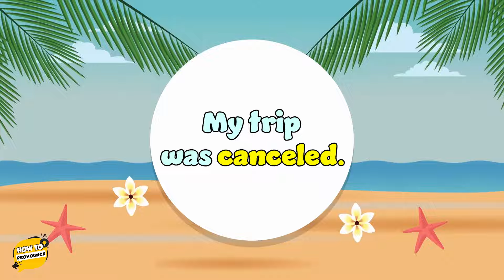How to Pronounce: I Need to Cancel My Reservation.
Hello! I’m John Russell.

In recent lessons, we have explored words and phrases related to travel. But what do we say when our plans change?

One useful verb to know is “cancel.”

Let’s work together to improve our pronunciation of the word.

Cancel involves two vowel sounds. For the first one, I would like to imagine you are a mad child, like this:

[EXAMPLE – DO NOT USE IPA IN SUBTITLES æ]

[Repeat several times]

The second vowel sound is almost like a grunt. Listen and repeat after me:

[ ə]

Now let’s say the two vowel sounds in the order they appear in the word:

[ ə]

Once we have the vowel sounds mastered, we can include the consonant sounds, like this:

Cancel

Cancel

How might we use “cancel” in a sentence?

You might say this:

I had to cancel my trip.

Or this:

I need to cancel my reservation.

You should know that “cancel” often appears in passive sentences as well. A passive sentence does not make clear who is doing something.

To make “cancel” passive, we add an –ed ending, as in:

My trip was canceled.

Be sure to put enough strength behind the very last sound of the word:

Canceled

That’s all for today! Keep up the good work!